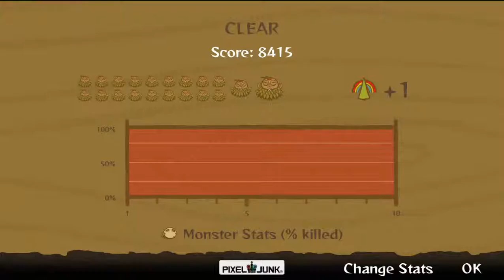FBX RECORDS: Pixel Junk Monsters Unlimited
Pixel Junk Monsters Unlimited recorded at 60fps and 1080p using FBX Game Recorder.